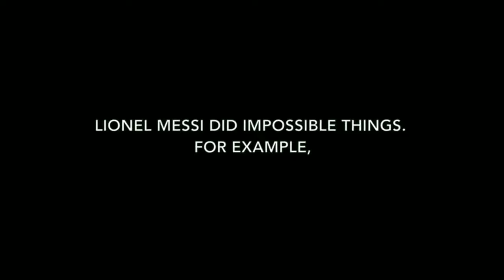Messi has proved why he is billion dollar Player🏀⚽